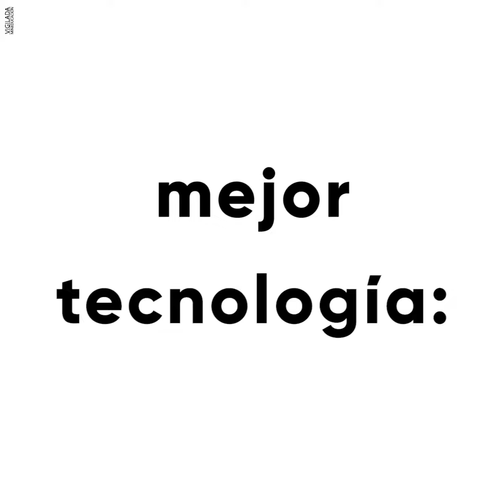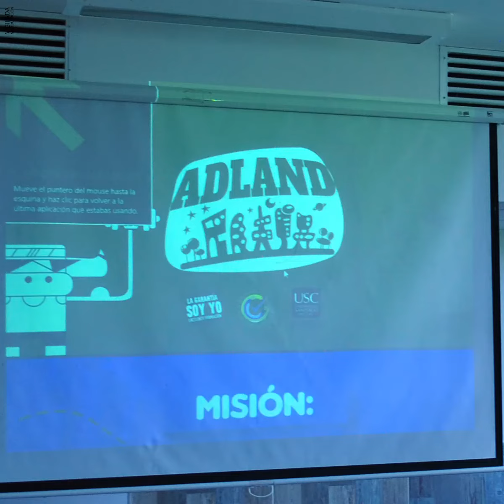Programa de Publicidad 2020B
Video promocional del programa de Publicidad 2020B